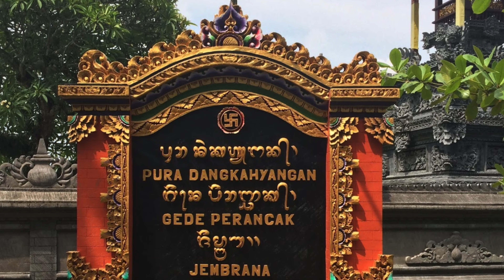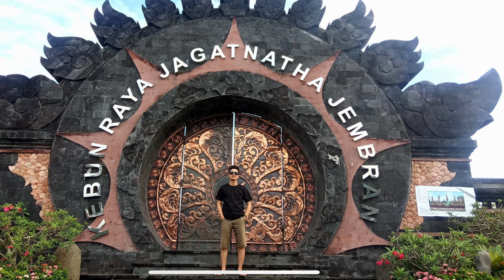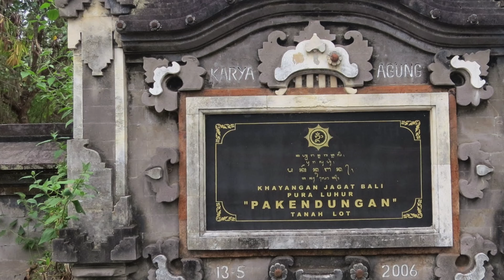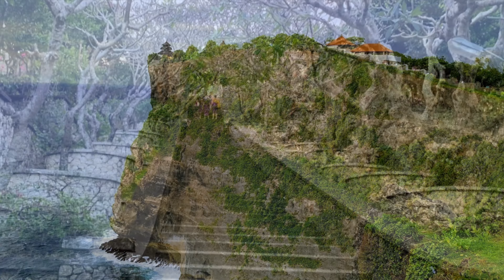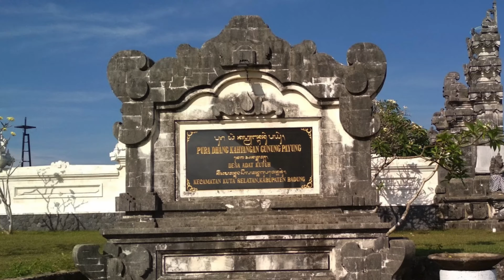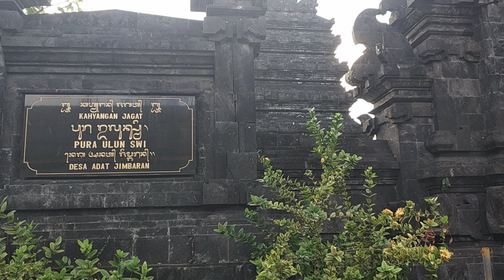அதிசயத்தமிழ் மரபினர் I பாலி இந்தோனேசியா I Indonesia Tour I Bali Trip I India to Bali Indonesia 🇮🇩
Congratulations
Viewers